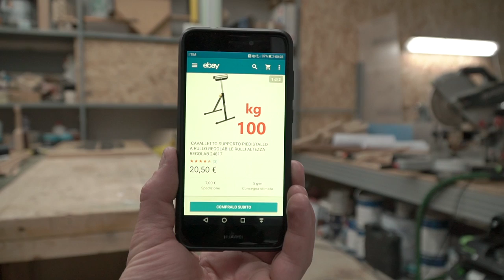IL MIO LOGO IN ROVERE E ACCIAIO - Taglio al plasma - progetto FAI DA TE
Ciao Artigiano. Oggi qualcosa di diverso!
Ti sei iscritto al canale? Continua a leggere 👇🏻

BUON 2018!!